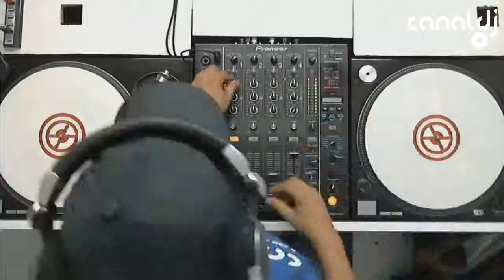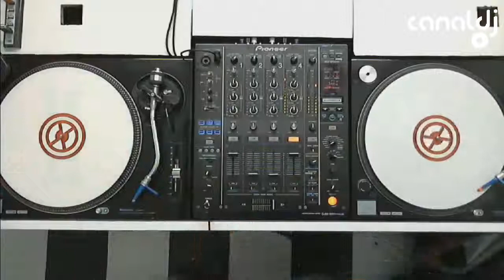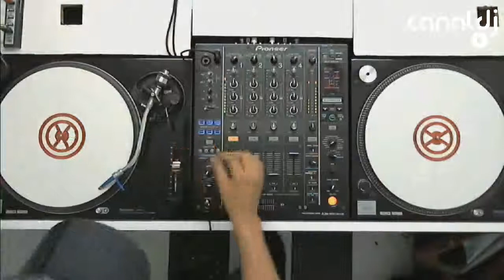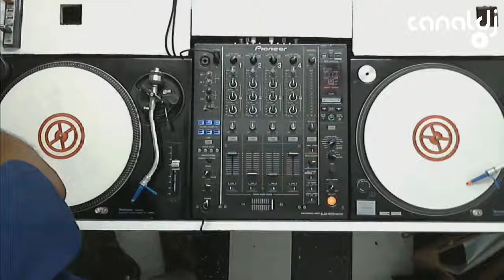DJ Fábio San - Cool Music ( Canal DJ, 27.02.2015 )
Set do DJ Fábio San - Cool Music, gravado e transmitido ao vivo no Canal DJ em 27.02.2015